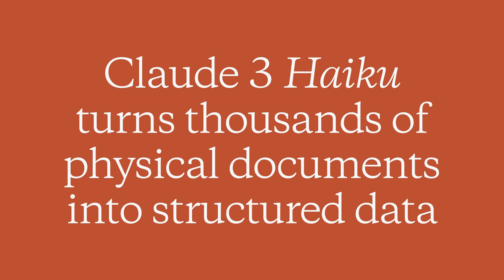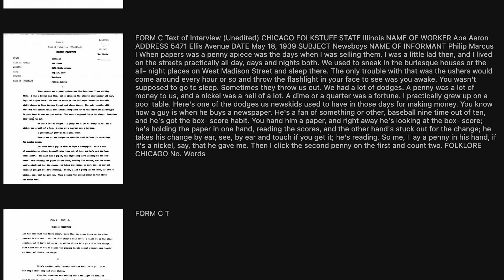Claude 3 Haiku turns thousands of physical documents into structured data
Introducing Claude 3, our next generation of AI models.

The three state-of-the-art models—Claude 3 Opus, Claude 3 Sonnet, and Claude 3 Haiku—set new industry benchmarks across reasoning, math, coding, multilingual understanding, and vision.